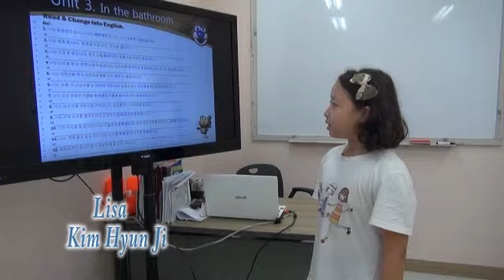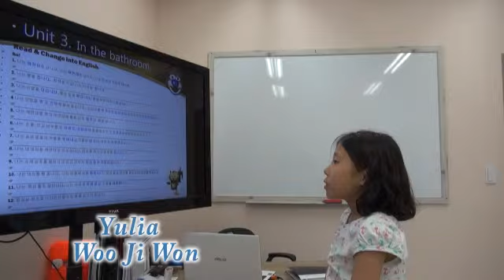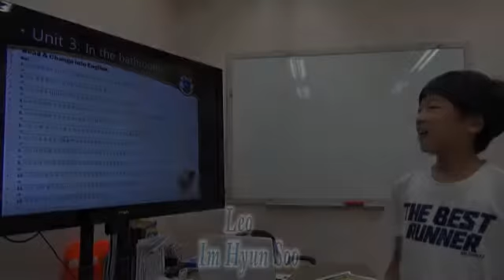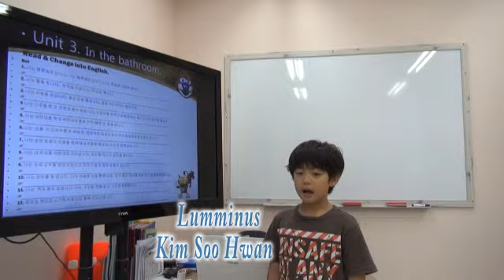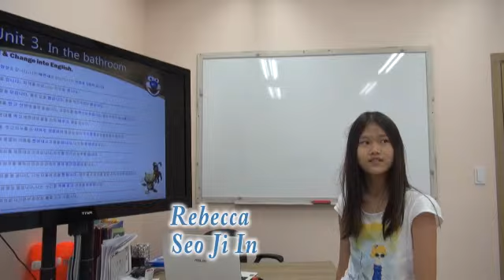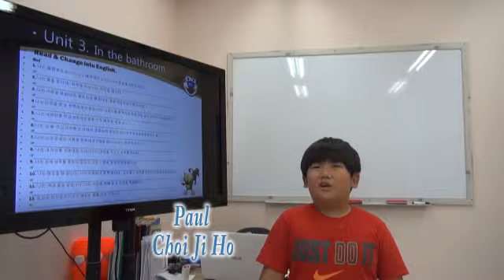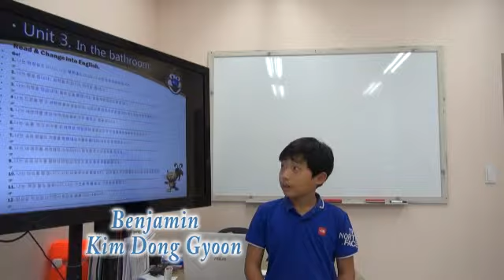EforS Gwanggyo Academy Run L Class